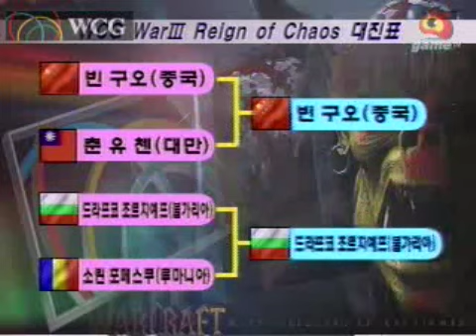WCG 2003 그랜드파이널 WC 3,4위 결승전 Myth_shaman(대만) vs TeGEviscEratoR(루마니아)